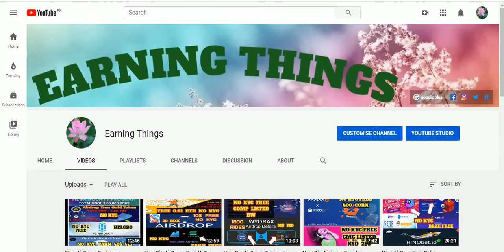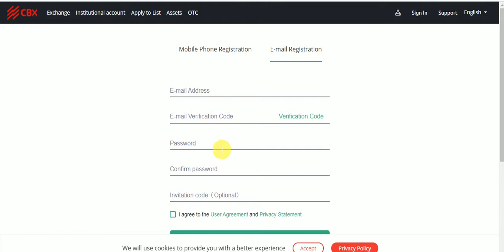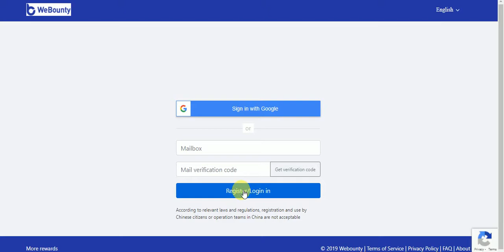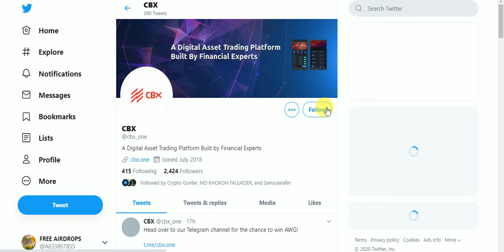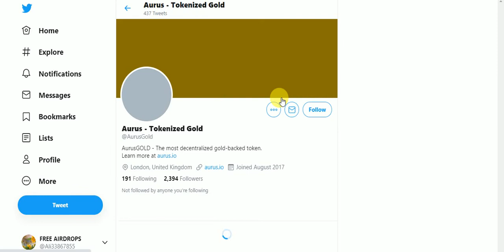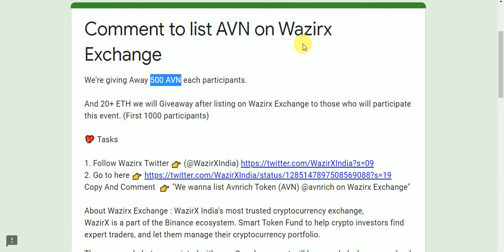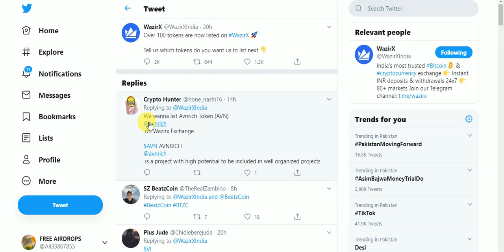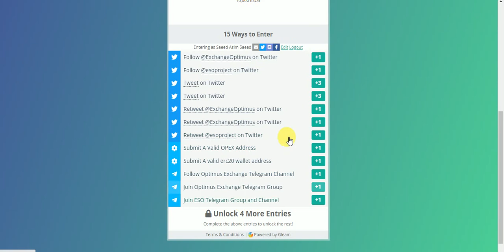New Big Exchange Listed AirDrops Earn To 560$ AWG & 500 AVN & OPEX & ESOS Giveaway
New Big Exchange Listed Token AirDrops Earn To 560$ AWG & 500 AVN & OPEX & ESOS Giveaway NO KYC Free Earns
Assalamualaikum